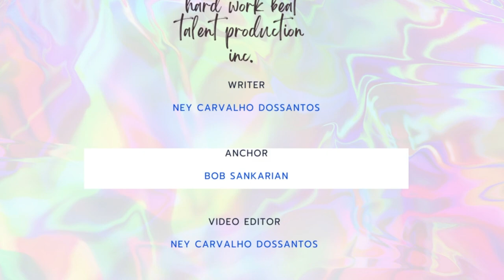US SENATOR:PUTIN MUST BE TAKEN OUT || Burkina Expelled 2 French Spies || Artillery, Ukranian Miracle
The state television announced that the Burkina Faso government banned two french spies from entering the country.

When Russia invaded Ukraine on 24 February 2022, many international tv channels gave credit to US anti-tank missile Javelin and British NLAW for stopping advancing Russian troops but what really helped the most was the heavy Ukrainian Artillery which rained fire on Russians.

American Republican senator says that the best way to end this war quickly is to kill Vladimir Putin as soon as possible,  He says that The United States should give Ukraine Gray Eagle drones to kill tons of Russians.